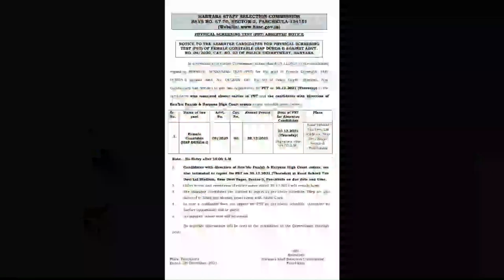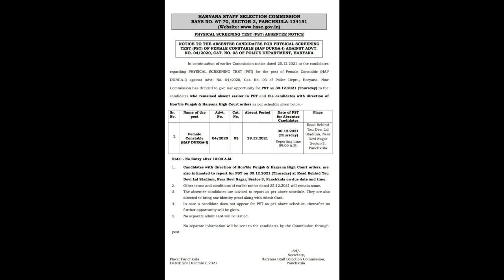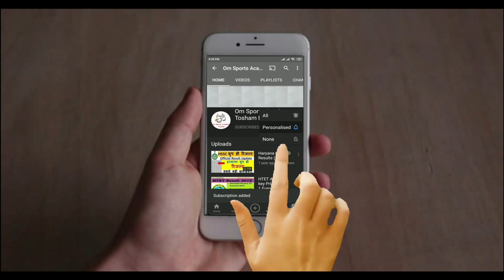haryana police durga shakti physical live ||haryana police durga shakti physical live 1st day | hssc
👇 To Download This PDF Join The Telegram Channel 👇.